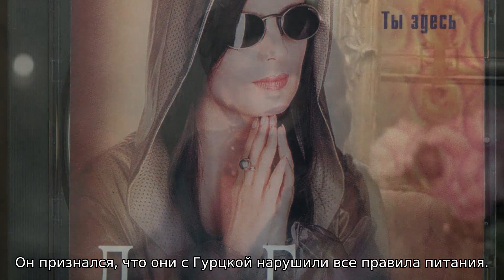Диана Гурцкая нарушила диету ради старшего брата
Роберт открыл в центре столицы ресторан грузинской кухни.

Известная певица Диана Гурцкая, как известно, ярая сторонница всевозможных диет. Певица следит за своим весом. После шести часов она никогда не кушает. При этом ее холодильник всегда набит продуктами. Дело в том, что к Гурцкой часто приходят гости и популярная исполнительница угощает их разными блюдами.

Однако недавно Диана Гурцкая все-таки сорвалась. Она посетила ресторан грузинской кухни в центре столицы. Заведение открыл ее старший брат Роберт. Во время презентации ресторана Гурцкая дегустировала хачапури и эларджи. Она пила хорошее грузинское вино. Теперь певице понадобится немало времени, чтобы вернуть былую стройность.

Добавим, что вместе с Дианой на открытии ресторана побывал ее близкий друг, музыкант Марк Тишман. Он признался, что они с Гурцкой нарушили все правила питания. Он считает, что грузинская кухня — достояние мировой культуры, поэтому советует всем пробовать настоящие грузинские блюда, сообщает портал «7 дней».

Отметим, что Диана Гурцкая уже много лет является одной из самых популярных исполнительниц на российской сцене. Певица с рождения незрячая, однако это обстоятельство нисколько ее не смущает. Звезда смогла завоевать миллионы поклонников. Она отмечала не раз в беседе с журналистами, что для человека не существует никаких преград. Просто каждый должен поставить перед собой цель в жизни и идти к ней. Сама Гурцкая безмерно счастлива, как складывается ее жизнь.